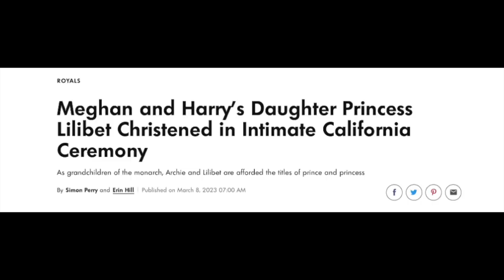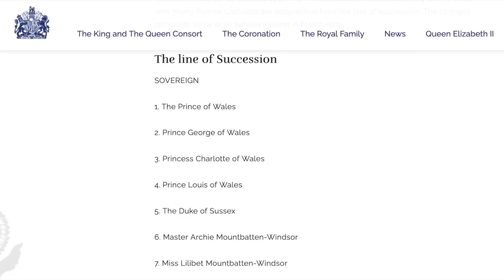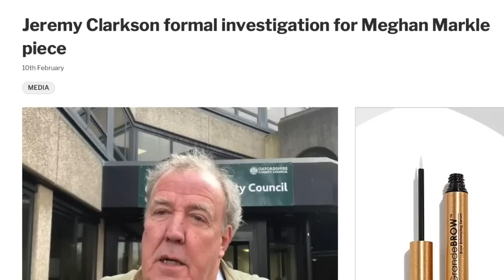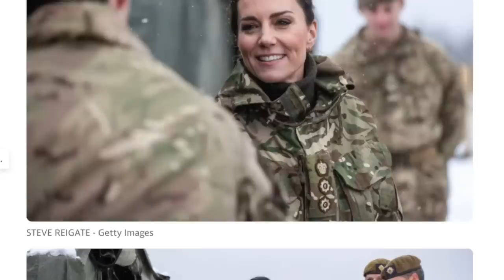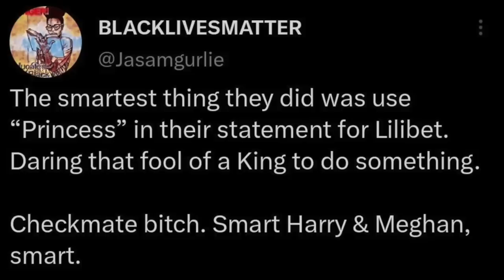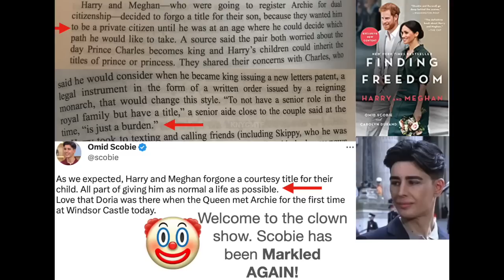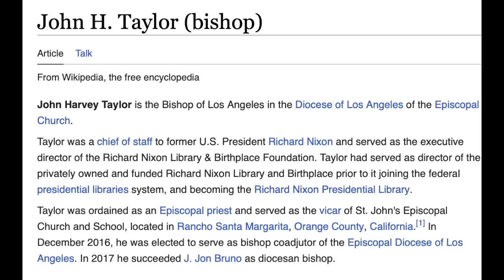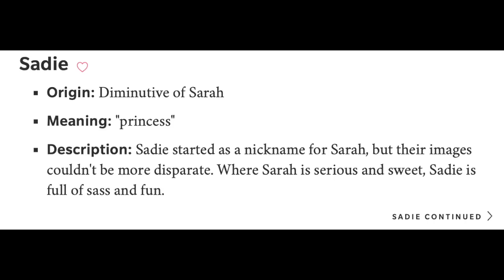TRG RDD | PoW-ER! Shines through SAD Sussex SMEAR Campaign